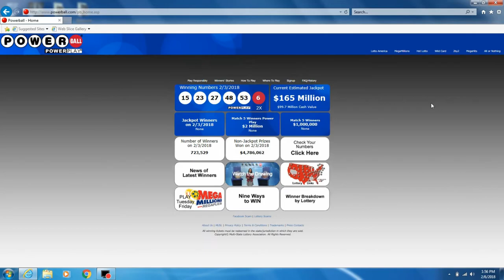Am I A Millionaire? Powerball Jackpot/Lottery (Episode 55)